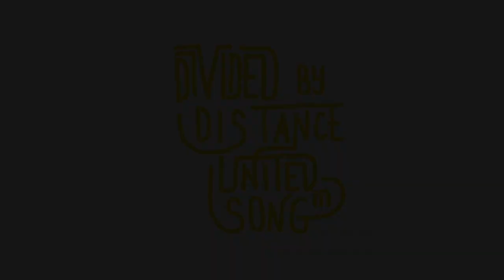Bushland HS Virtual Choir The Lord Bless You and Keep You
Bushland High School Virtual Choir The Lord Bless You and Keep You